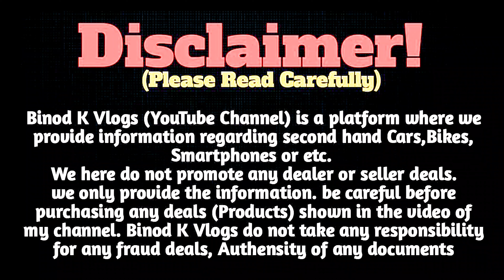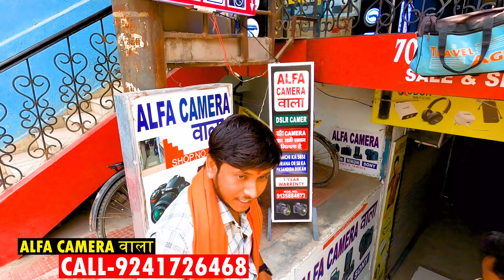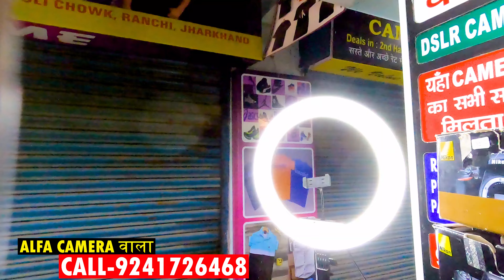Wholesale सस्ता DSLR CAMERA | 10 हजार से शुरू | Second Hand Dslr In Ranchi Jharkhand | Used Camera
SHOP ADDRESS :- ALFA CAMERA WALA
Naaz Market, Near kantatoli Chowk,  Ranchi jharkhand​

सावधान⚠️